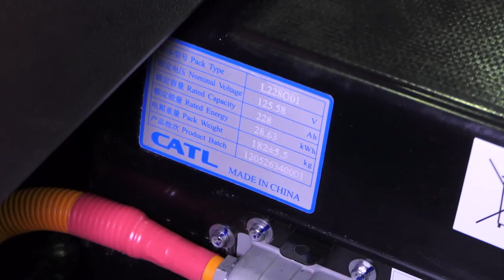DE-truck электрифицировала грузовые Isuzu | Новости с колёс №2207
В конце 2020 года компания Drive Electro передала торговой сети «Магнит» электрический грузовик собственной разработки. Ту машину построили на шасси грузовика КамАЗ поколения К4, а сейчас фирма подготовила батарейные большегрузы следующего поколения. Владимир Гурьянов: «Компания Drive Electro, известная производством батарей для электробусов КамАЗ, представила два электрических грузовика на ульяновских шасси Isuzu. И это не опытный образец, а фактически предсерийный, потому что на машину уже получено Одобрение типа транспортного средства». Новые грузовики будут предлагаться под маркой DE-truck. Первым делом компания разработала версию полной массой девять с половиной тонн, грузоподъёмность которой составляет около шести тонн. В движение машину приводит 180-сильный электромотор. Более тяжёлая модель пустой весит девять, а перевезти может одиннадцать тонн. Её принципиальное отличие — в 350-сильном двигателе и двухступенчатой трансмиссии: понижающая передача помогает электромобилю начинать движение и преодолевать подъёмы. От автоматической коробки кардан идёт… к стандартному заднему мосту. Хотя другие производители предпочитают ставить электропортальный мост ZF. Вот только, как показал опыт столичных электробусов, этот мост быстро выходит из строя от реагентов. Владимир Гурьянов: «Но технически они близки и базируются на железофосфатных ячейках китайского производства. Например, у младшей их пять штук, ёмкостью 29 киловатт-часов, соответственно, общая ёмкость — 150. А вот запас хода обеих машин идентичен — 250 км на одной зарядке». Впрочем, в порожнем состоянии машины способны отмахать более четырёхсот километров! Ресурс аккумуляторной батареи рассчитан на весь срок эксплуатации автомобиля, а это — целое десятилетие. Интересно, что тормозная система осталась пневматической, а рулевое управление — гидравлическим. Поэтому шасси пришлось дополнительно оснастить электрическими компрессором и гидронасосом. Оба автомобиля могут пригодиться торговым сетям для перевозки товаров внутри мегаполисов. А старшая модификация готова освоить профессию мусоровоза: на рынке есть подходящие надстройки отечественного производства. Впрочем, похоже, что компании Drive Electro вскоре придётся подбирать другие шасси для постройки аккумуляторной техники. Ведь, как сообщают японские СМИ, марка Isuzu не смогла наладить бесперебойные поставки компонентов и готова закрыть свой ульяновский завод.